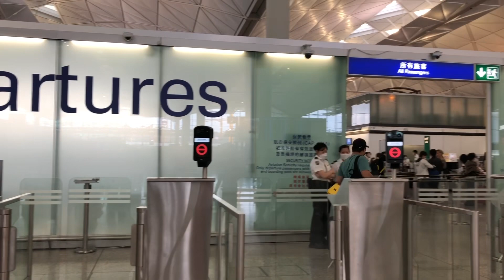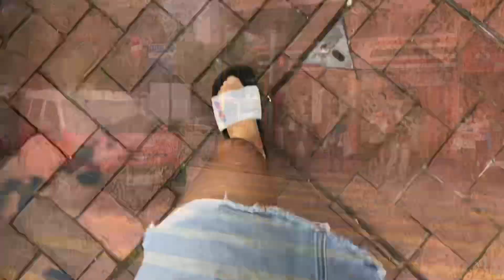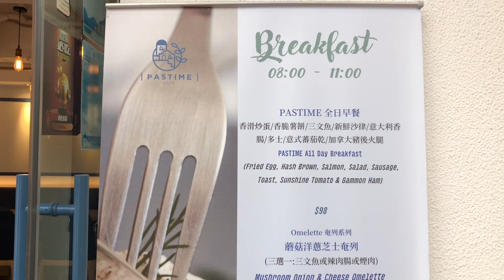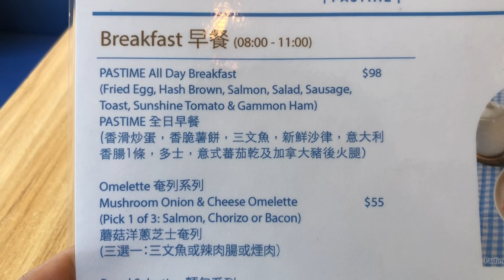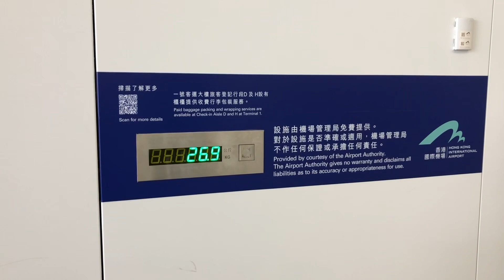Goodbye Sushan & safe flight to Nepal/ नमरे बॅाचे पिरतीले सॅाचे छिट्टै भेटुम्ला है/ Hongkong Vlog